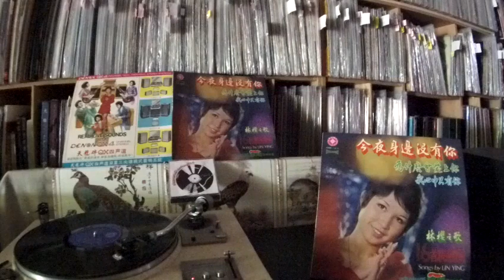林櫻 Lin Ying -- b3 難忘初戀的情人